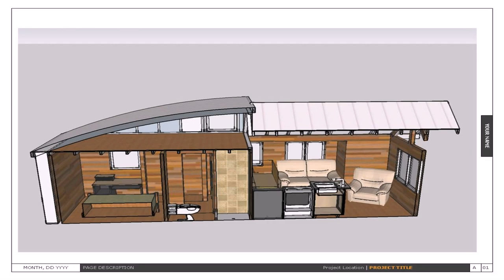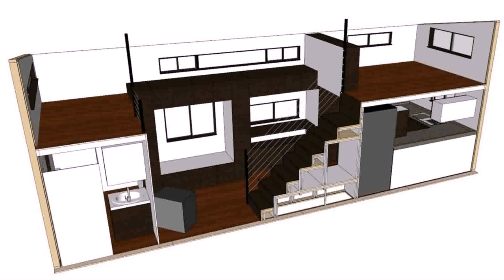Tiny House 2 Bedroom Plans (see description)